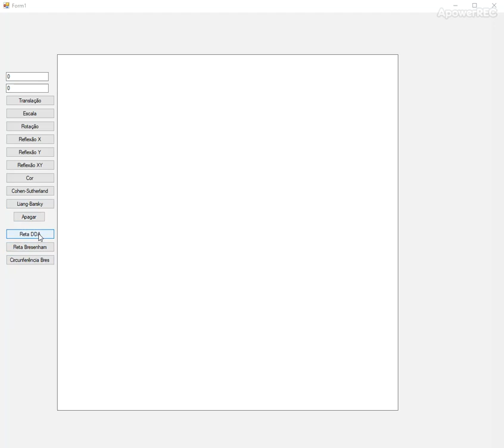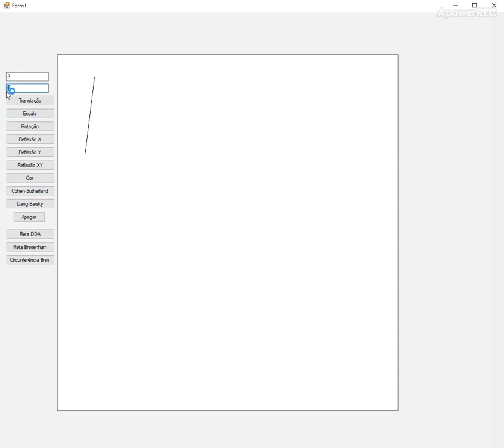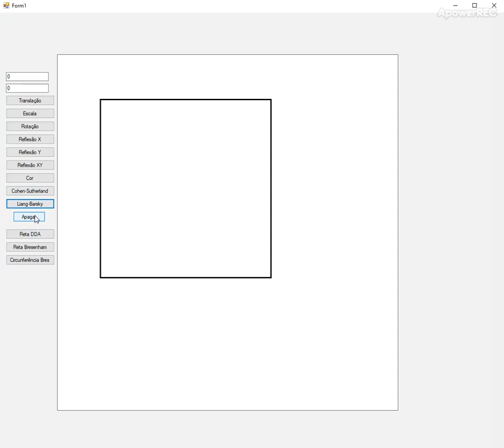Paint - Computação Gráfica